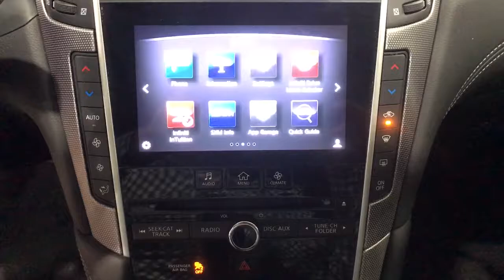2018 INFINITI Q50 Fresno, Clovis, Bakersfield, Modesto, Turlock CA JM363694V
Graphite Shadow Used 2018 INFINITI Q50 available in Fresno, California at Mercedes-Benz of Fresno. Servicing the Clovis, Bakersfield, Modesto, Turlock, CA area.

7055 N. Palm Ave

Great News! 3.0L V6 Back up Camera Bluetooth Advanced Climate Control System Auto-Dimming Outside Mirrors w/Reverse Link BOSE Performance 16-Speakers w/Centerpoint Cargo Net Cargo Package (L95) Carpeted Trunk Mat Dual-Occupant Memory System For Drivers Seat Enhanced Ambient Lighting First Aid Kit Front anti-roll bar Power moonroof Power passenger seat Power steering Power Tilt & Telescope Steering Wheel Radio data system Sensory Package (SPORT) Sport Leather-Appointed Seating Surfaces Tachometer Wheels: 19 x 8.5 Aluminum-Alloy Sport. 20/29 City/Highway MPGbrbrAwards:br  * 2018 KBB.com 10 Best Luxury Cars Under $35000